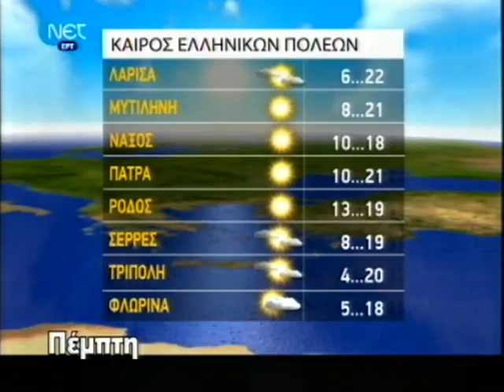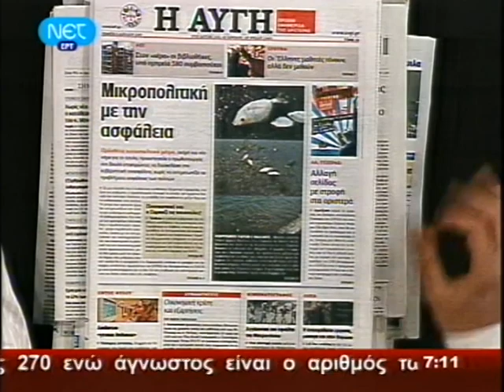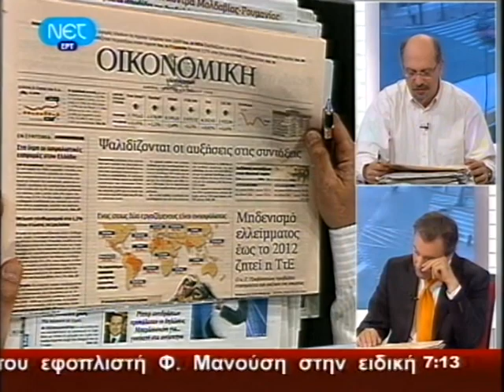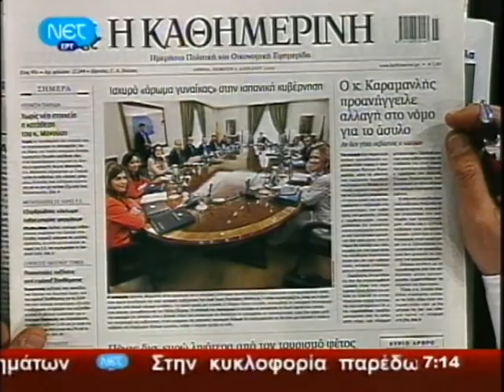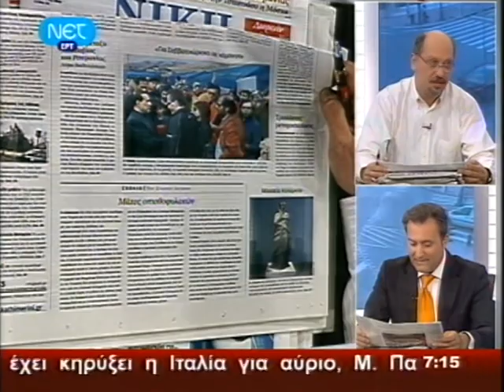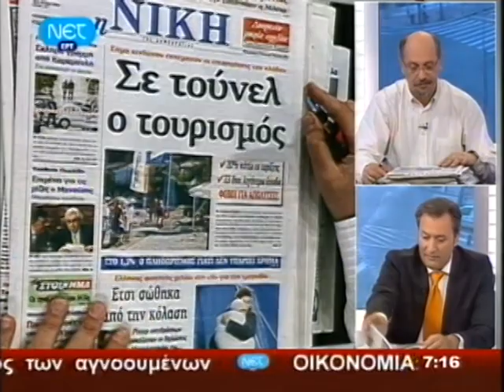ΕΙΔΗΣΕΙΣ 9 - 4 -2009